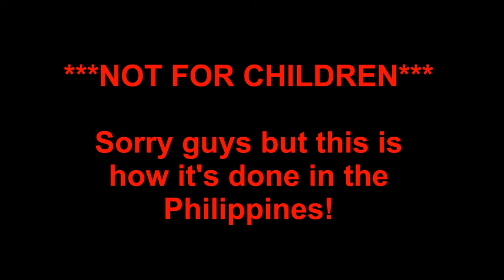Chicken Filipino Style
Chicken Filipino Style. This how it's done in the Philippines! We'd much rather walk into a grocery store and buy a chicken all cleaned up!